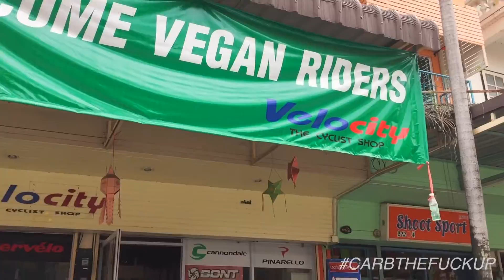Worlds Cutest Dogs